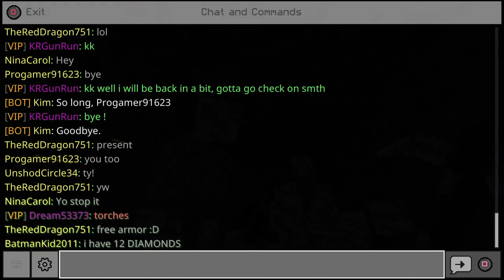Minecraft: Random Lifeboat Footage 4